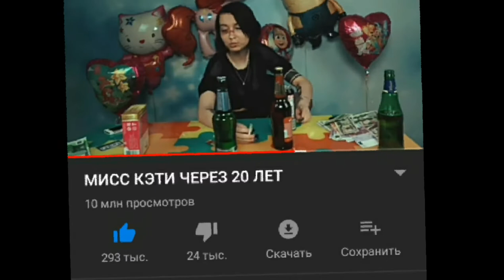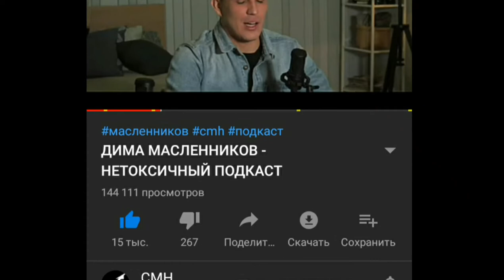ВСЁ О БЛОГЕРАХ #1 CMH